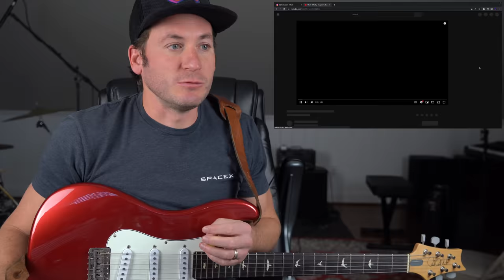If Tom Waits Went Drinking & Fighting W/ Zach Bryan ... and had a fiddle...